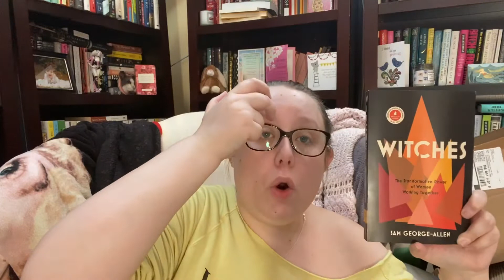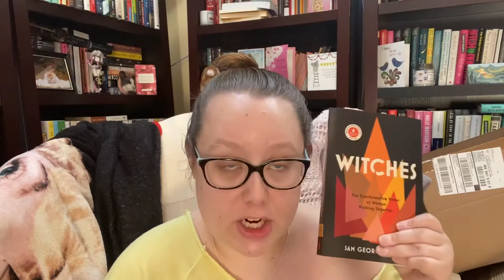Witches Book Review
Want to support me? Here's how. Only $1 and get into the book club